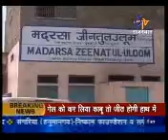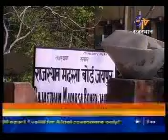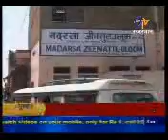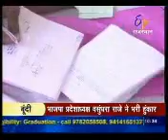Etv- Ramganjmandi-Kota, Adhure Khawab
रामगंजमंडी,मोड़क, खैराबाद व चेचट के मुसलमानों के अधूरें ख्वाब
ईटीवी राजस्थान- Video Upload by Sabir khan,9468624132